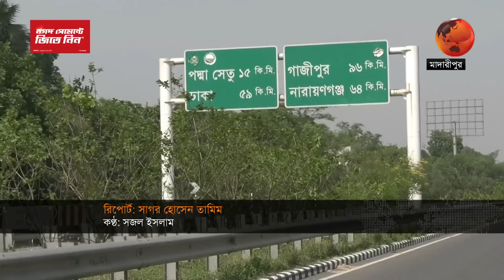নজরদারির অভাবে বঙ্গবন্ধু এক্সপ্রেসওয়েতে বাড়ছে দুর্ঘটনা | Bongobondhu Expressway | Channel 24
»» Office Address:
Bangladesh.